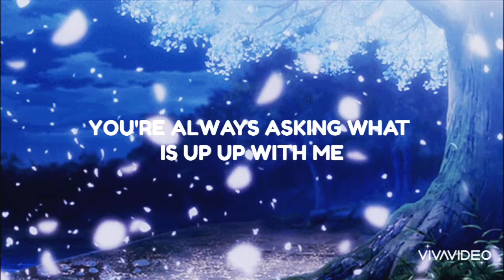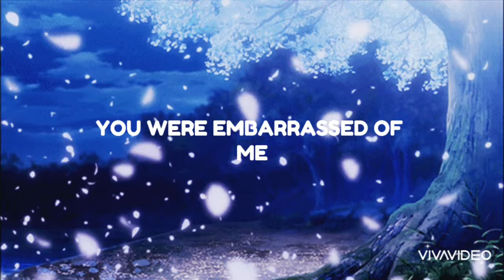Seventeen - Marina And The Diamonds (lyrics)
Lyrics:

Used to be a major scale
But the melody went stale
Musical cacophony let
Incy Wincy spider free

You're a rich little boy
Who's had to work for his toys
You've got all the sensibilities, oh
Of an upper class guy

No, no I'm not your little slave
No I don't twist and turn that way
Only got bad things to say
You're always asking what is up, up with me

Could never tell you what happened
The day I turned seventeen
The rise of a king and the fall of a queen
Oh seventeen
Seventeen

Oh, you were embarrassed of me
'Cause I used my tongue freely
Bet you wish I couldn't speak
'Cause when I do, you know
I tell you why you appear weak

You want a hassle free life
Go get your upper class wife
She's got all the personality, oh
Of a lemon that has been
Truly sucked dry

You teach me how to behave
I felt you question the way
I was brought up as a baby
Well you don't know fuck about my family

Oh seventeen (seventeen)
Oh seventeen
Oh seventeen
The rise of the king and the fall of a queen
Oh seventeen

Never felt like a princess
I used to kid myself in this dress
That it was just how things
Were meant to be
Oh seventeen
Seventeen